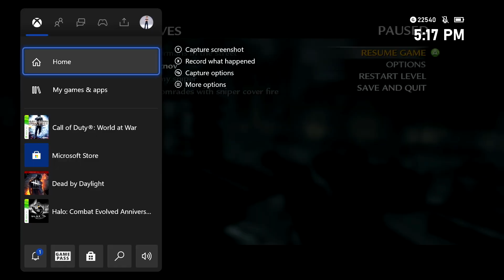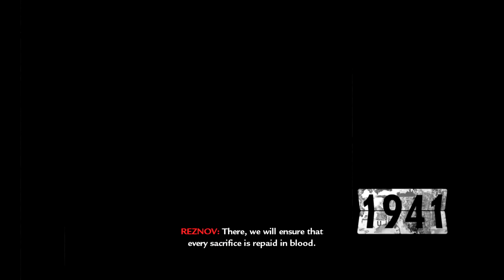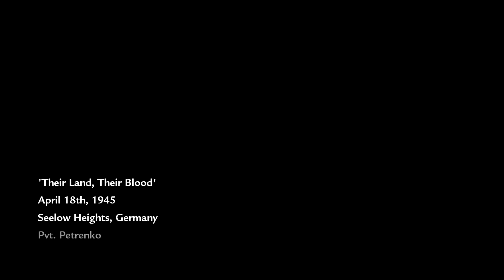Call of Duty: World at War (Twitch Stream #3)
Every week on Twitch (link below), I plan on playing an older game in honor of Throwback Thursday. This was last week's stream! Come swing by for the next one!